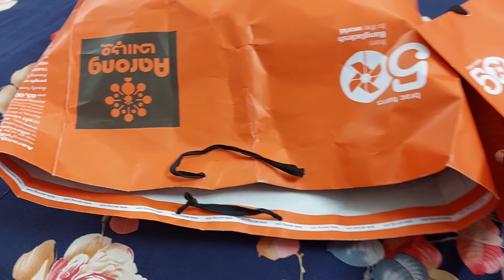সুবহা'র ঈদ শপিং | চাঁদরাতে সুবহার শপিং করলাম